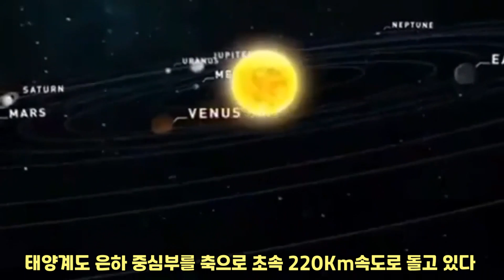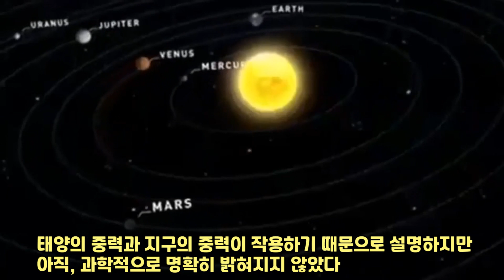[2분 상식] 우리가 자고 있을 때에도, 우리는 초속 850km이상으로 움직이고 있다.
- 서 있거나, 자고 있어도, 우린 초속 850km로 움직인다고?

우리는 땅 위에서 잠을 자거나, 가만히 서 있을 수 있다.
하지만 우주적인 관점에서 보면 우리는 엄청나게 빠른 속도로 움직이고 있다.

우선, 지구는 위도에 따라 다르기는 하지만 대략 초속 400여미터로 자전하고 있다.
또 동시에, 지구는 초속 약 30킬로 미터로 태양 주위를 돌고(공전) 있다.
대부분의 사람들은 여기까지, 즉 태양 주위를 거의 평평한 공간에서 돌고있는, 태양계까지만 생각한다.
하지만, 실은, 우리 태양계도 우리가 속한 은하의 중심부를 축으로 돌고 있다. 그것도 초속 약 220km로 말이다.
그 모습을 3차원으로 표현하면 나선 운동이 된다.
즉, 지구는 평평한 공간에서 회전운동을 하는 것이 아니라 나선운동을 한다.
여기에서 그치지 않는다.
우리 은하는 초은하계의 중력에 이끌려 초속 600km로 움직이고 있다.
여기에다가, 우리 은하계는 계속 팽창하고 있다.
이 팽창까지는 굳이 계산에 넣지 않더라도 우리는 이미, 초속 약 850km의 무서운 속도로 움직이는 지구 위에 있는 것이다.

그럼 왜 우리는 이런 속도를 느끼지 못할까?
지구의 자전은 중력에 의해 지구의 대기도 함께 회전하기 때문에 우리가 느끼지 못한다고 한다.
그럼 공전은 우리가 왜 못 느낄까?
태양의 중력과 지구의 중력이 작용하기 때문으로 설명을 하지만 아직, 과학적으로 명확히 밝혀지지 않았다.
어쨌든, 우리는 땅에 발을 딛고 서 있고, 초속 850km의 움직임을, 당연히, 전혀 느끼지 못하고 있다.

- [2분 상식] 코너는 우리가 잘 알아왔다고 생각하지만 뭔가 다른, 그리고 신기한 내용들을 주로 담았습니다. 아시는 분도 계시겠지만, 모르시는 분들을 위해 온갖 잡다한, 그렇지만 알고 있으면 재미있는 그런 상식들입니다.